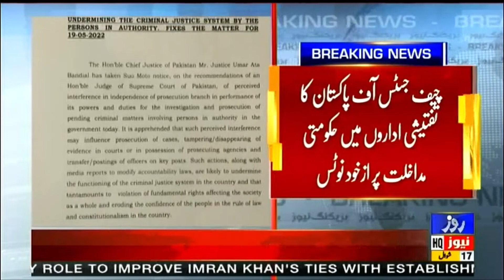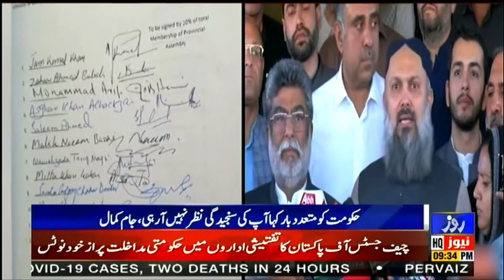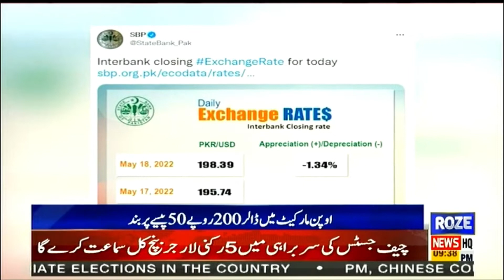Roze News Bulletin | 09:00 PM | 18 May 2022